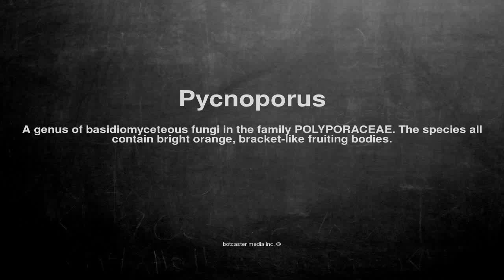Medical vocabulary: What does Pycnoporus mean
What does Pycnoporus mean in English?